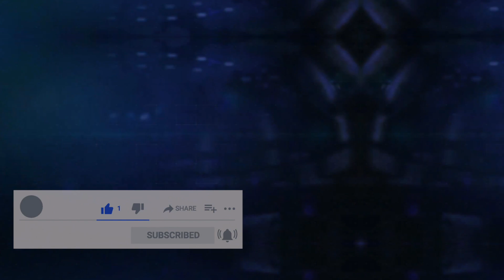Ace Combat 7: Skies Unknown - Playthrough - Mission 12 Stonehenge Defensive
Here is the next part of my playthrough of the latest entry of the classic series Ace Combat.
0:00:00 - Intro
00:03:08 - Mission 12 Stonehenge Defensive

Ace Combat 7: Skies Unknown is a combat flight simulation video game developed and published by Bandai Namco Entertainment. An entry in the Ace Combat series, it was released for the PlayStation 4 and Xbox One in January 2019, and for Microsoft Windows the following month. The game features support for virtual reality, offering a set of missions developed for the PlayStation VR headset, as well as several downloadable content packs offering new missions.